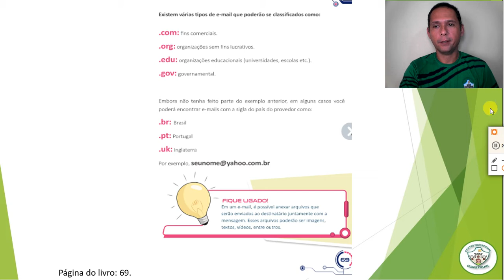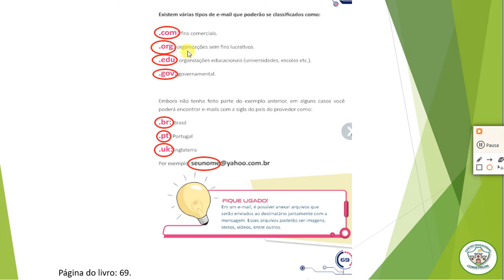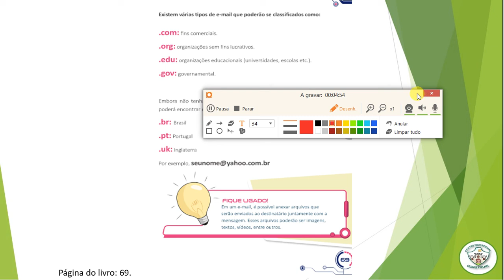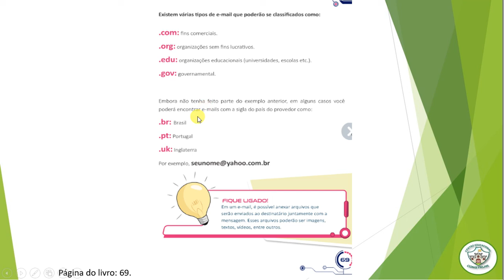4° ANO AULA 08 INFORMÁTICA